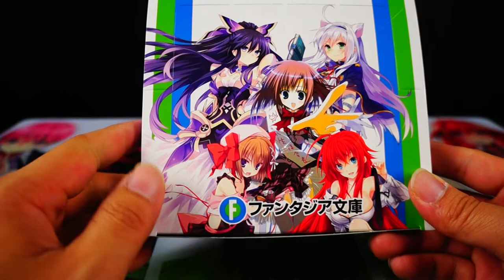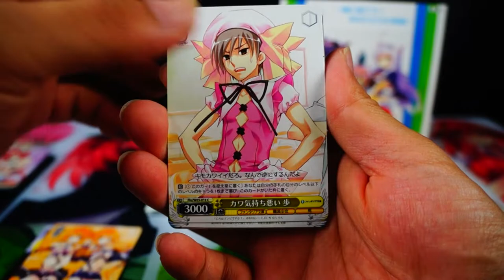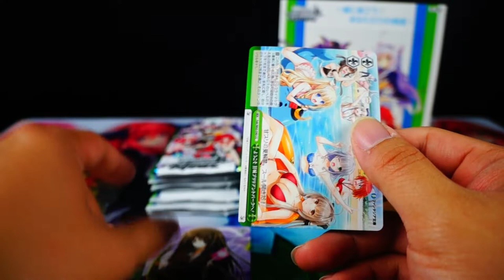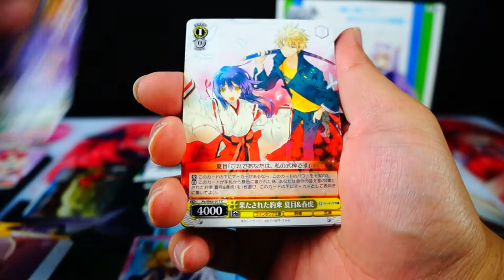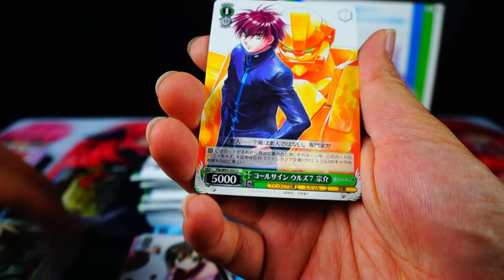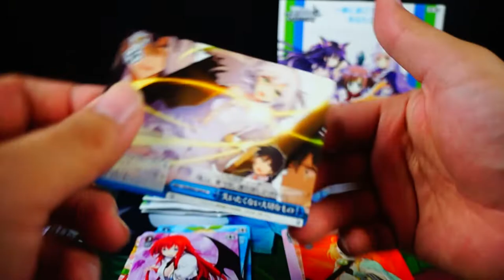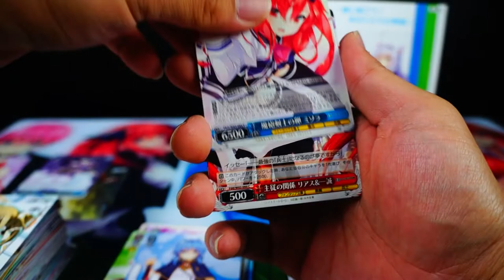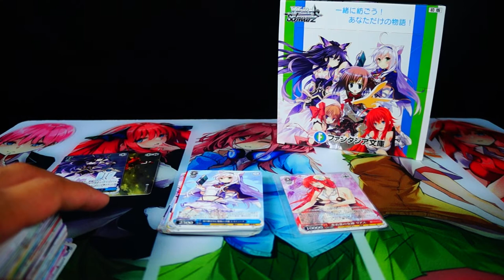Weiss Schwarz Fujimi Fantasia Bunko Unboxing!!!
Today we are going to see if Daybreak 748 can pull an SP from this particular set!!! HOPING FOR TOHKA SP!!!